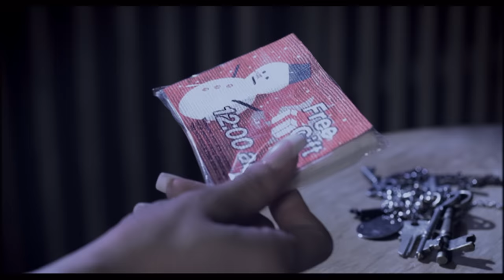浜崎あゆみ / No way to say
浜崎あゆみ史上初47都道府県ツアー「ayumi hamasaki 25th Anniversary Live Tour」開催中！

2023/03/13発売 LIVE DVD & Blu-ray「ayumi hamasaki UNRELEASED LIVE BOX A」

「No way to say」
2003年11月6日にリリースされた31st SINGLE

浜崎あゆみが、広告なしで全曲聴き放題【AWA/無料】